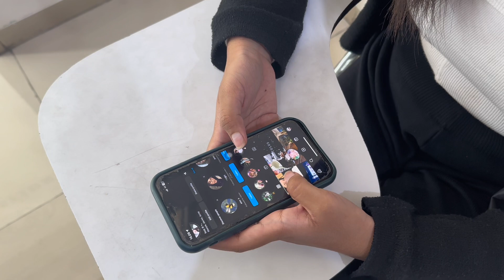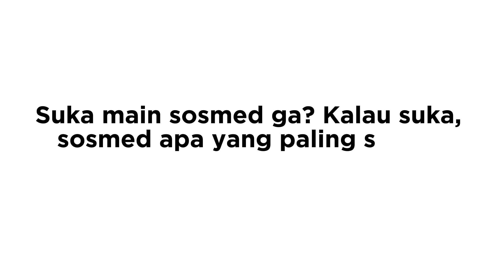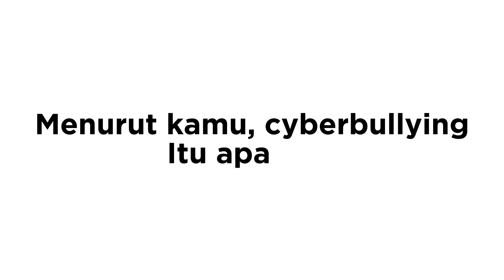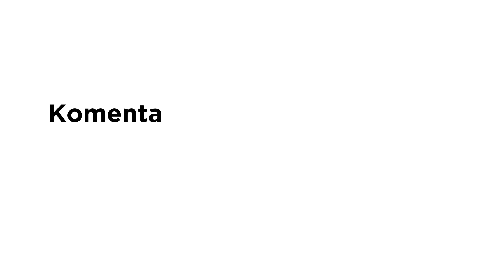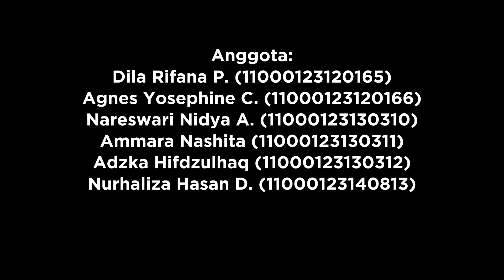Kelas H - Cyber Bullying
Anggota Kelompok 3 - Kelas H
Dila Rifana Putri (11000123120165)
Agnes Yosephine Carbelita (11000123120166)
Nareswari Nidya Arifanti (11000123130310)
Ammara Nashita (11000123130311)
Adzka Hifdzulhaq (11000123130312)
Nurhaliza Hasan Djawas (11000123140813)